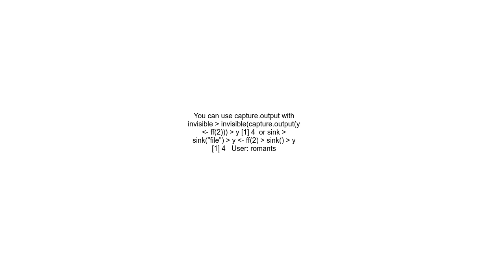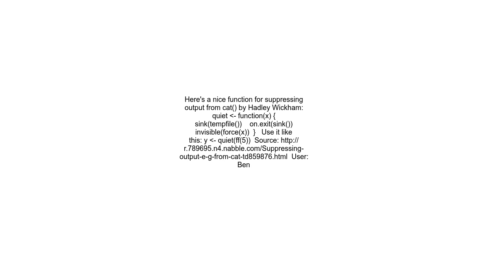How to hide or disable in function printed message